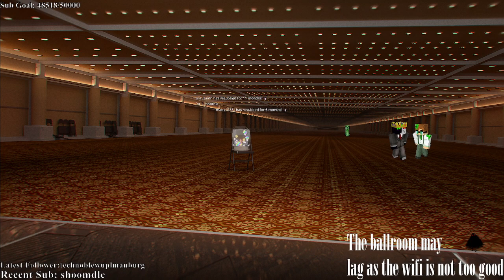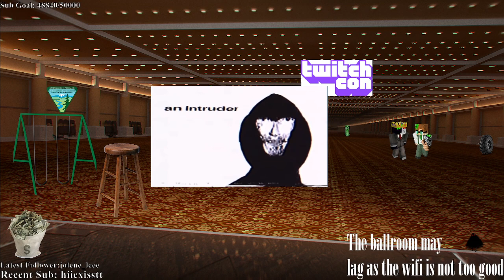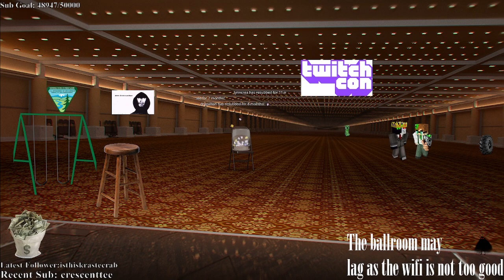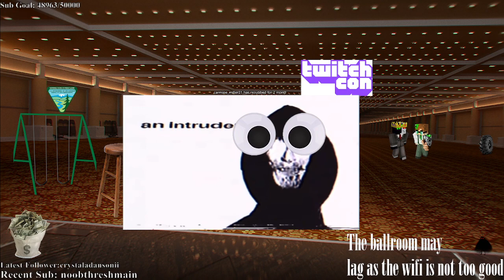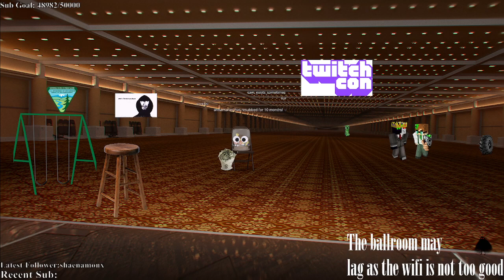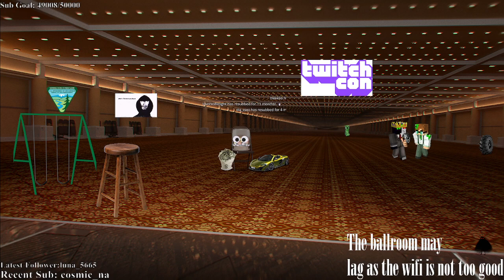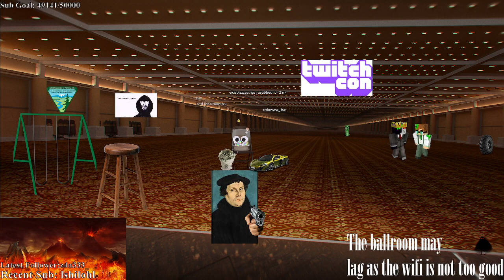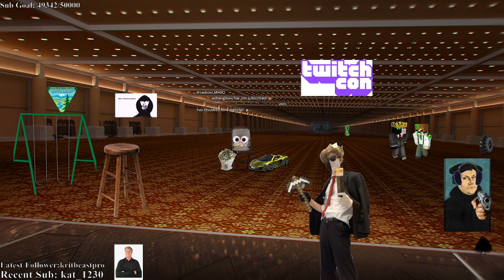Welcome to the Ballroom (12-06-2021) VOD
Ranboo does a stream with a new background... and this is what happens.